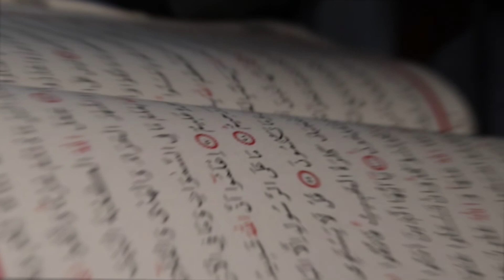Kur’an’ın Gölgesinde (Fragman)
Ramazan Uçar ve Bilal Kaçmaz hocalarımızın hazırlayıp sunduğu Kur'an'ın Gölgesinde programı Ramazan boyu Camia TV'de